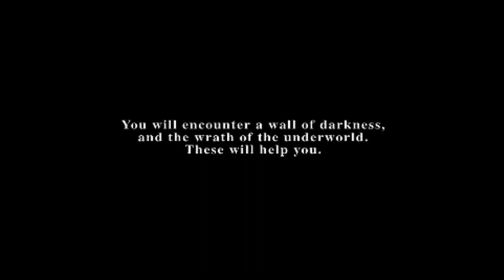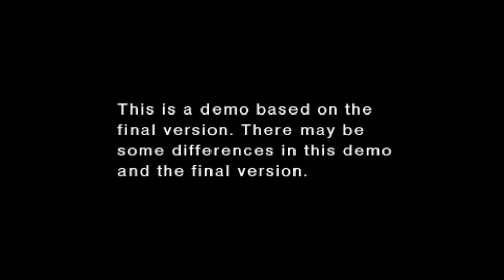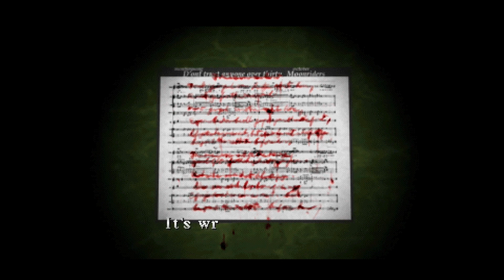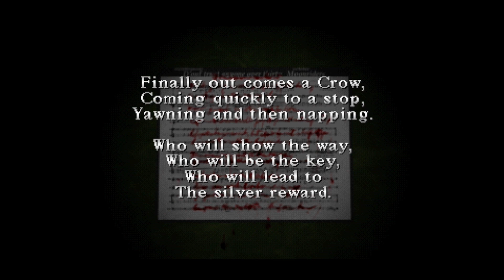Silent Hill: Playable Demo (PSX, 1998)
thought it would be fun to revisit where it all started!